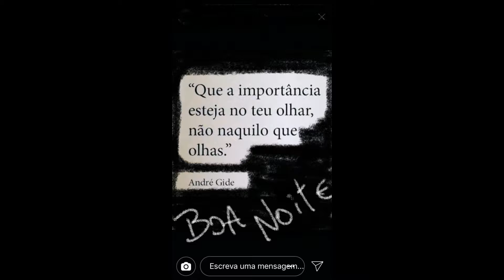SNAPGRAM DO PEDRO ANDRADE 28/09/2017